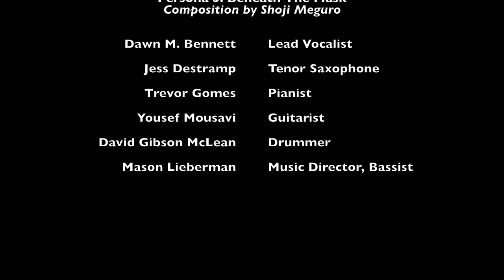"Beneath The Mask" from Persona 5 - Full Jazz Band Cover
Tournament Arc is proud to present our jazzy vision of the Persona 5 soundtrack with this formal ode to the brilliant Shoji Meguro composition, Beneath The Mask. Reimagined as a jazz club standard, we really felt this song deserved more love. Shoji Meguro presents his listeners with an incredibly lively sonic palette, and we thought we could really express something stylish through his music.

CREDITS:

Dawn M. Bennett - Lead Vocalist
Jess Destramp - Tenor Saxophone
Trevor Gomes - Pianist
Yousef Mousavi - Guitarist
David Gibson McLean - Drummer
Mason Lieberman - Music Director, Bassist

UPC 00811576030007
MCOL-0093
credits

Ⓟ 2018 Materia Collective LLC under exclusive license from Dawn M. Bennett, Jess Destramp, David Gibson McLean, Yousef Mousavi, Mason Lieberman, Trevor Alan Gomes

Materia Collective LLC and respective artists featured on this album are no way affiliated, associated, authorized, endorsed by, or in any way officially connected to the game developers or publishers with respect to this album. Musical compositions are used with permission. Mechanical licensing facilitated by re:discover, Inc. d/b/a Loudr.